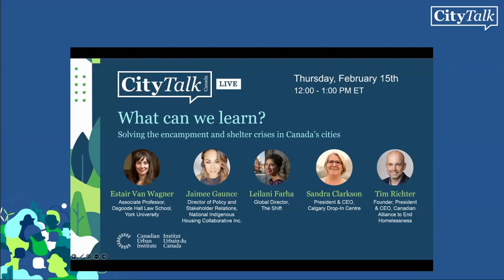What can we learn? Solving the encampment and housing crises in Canada's cities